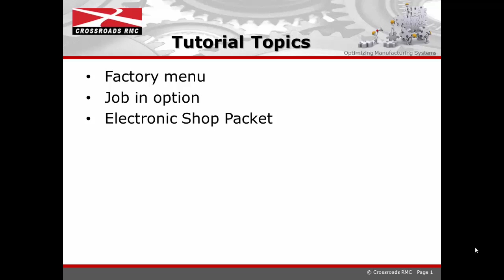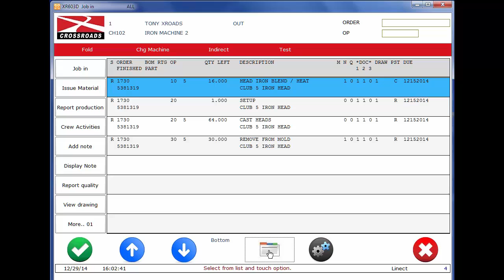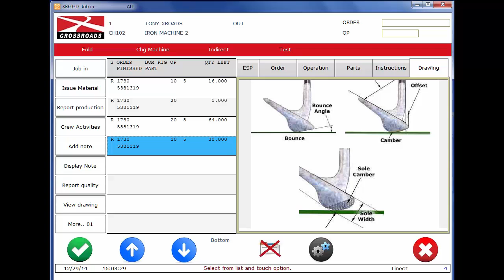Crossroads MES: Electronic Shop Packet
Are You Printing All Of Your Shop Floor Paperwork Manually?
With the electronic shop packet, the latest version of documents necessary to work on a job are always available. Get drawings, work instructions, and more all at the touch of a button.